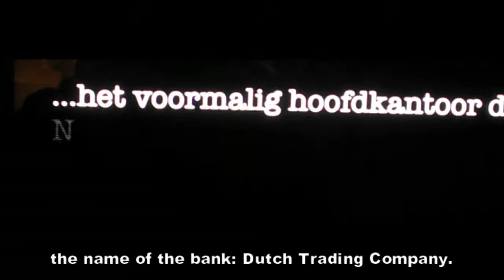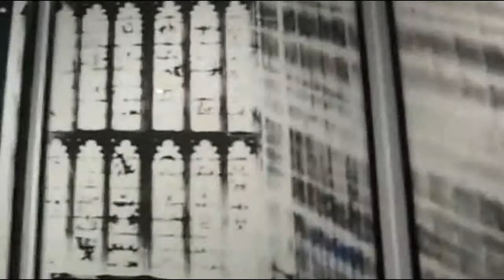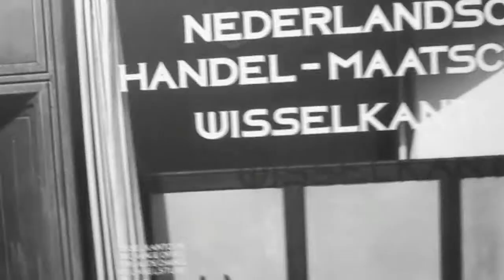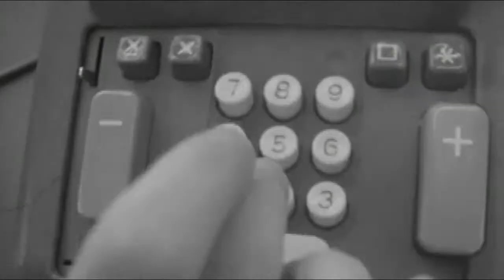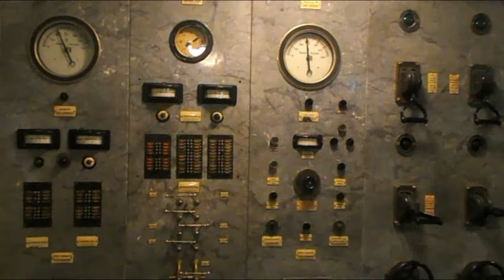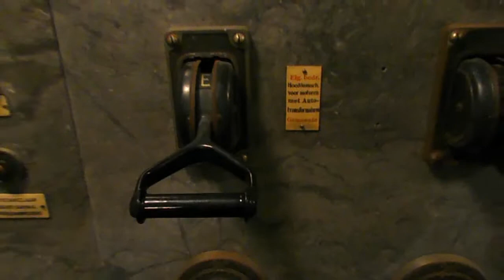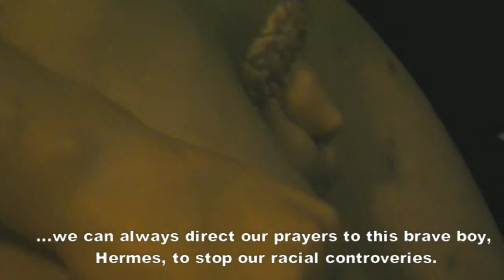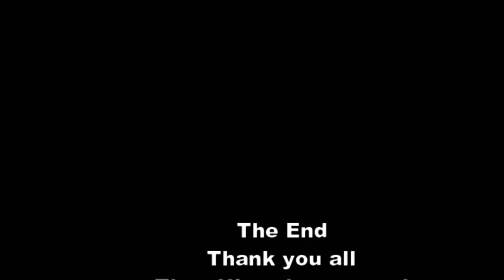Super -estete Johann Joachim Winckelmann involved in Amsterdam slavery history investigation.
The New Rabotnik [286]. This story is presented by an anonymous Man in a Gray Flannel Suit, modelled after the leading role in the 1956 film with the same name from direcor Nunnally Johnson. Gregory Peck is here a role-model, when he in the Amsterdam City-archives collects proofs of the local slave history. In the building, that was till recently the Head Quarter of one of the greatest slave business banks of the Dutch Republic.

He is supported here by Robert Longo & Robert Mapplethorpe, two a-typical identity artists from New York. They make work that in a different way show men in variations of grey flannel suits. They use a ironical form of the collective gray suits - demands of corporate organizations against the traditional roles. They criticise the increased corporate organization of society, the reduced white-collar workers' control in the "organized system". Longo & Mapplethorpe give energy to the study of this anonymous gray-flannel worker.
Then, in the Bank archives, our hero finds a statue that illustrates the favourite body colour of his Master, the 18 the century aesthete Johann Joachim Winckelmann.
Against all his principles, he cherishes a white Mercury - statue, a Hermes, a salute  to the God of the Slave – business.